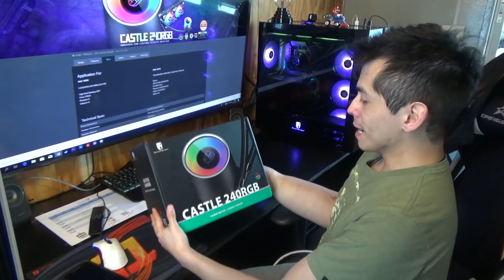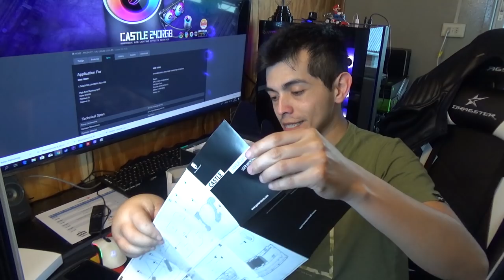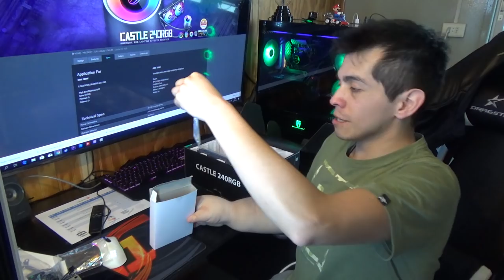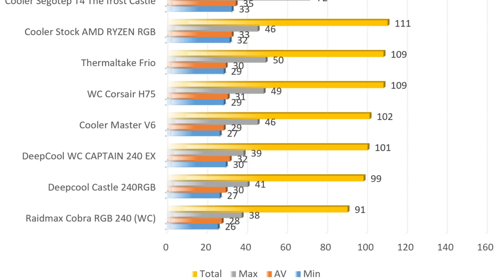El water cooler Mas Hermoso? DeepCool Castle 240 RGB Unboxing/Review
Te gustan las refrigeraciones liquidad de DeepCool?? puedes ver muchas mas aqui!

Tambien recuerda que puedes participar por una hermosa gtx 1070 !!

Quieres participar en nuestro sorteo a beneficio??? Acá te dejo las instrucciones:

RECUERDA QUE EL SORTEO SOLO PODEMOS REALIZARLO A NIVEL NACIONAL (CHILE) DEBIDO A PROBLEMAS CON ENVIOS INTERNACIONALES, ESPERAMOS PRONTO PODER REALIZAR UN SORTEO INTERNACIONAL :D

Instrucciones:

ESTE CORREO ES SOLO PARA FINES DEL SORTEO, NO SE RESPONDERAN DUDAS INFORMATICAS :D

2.- Te enviaremos a la brevedad los datos de la cuenta a la que debes depositar. EL MONTO MINIMO PARA ENTRAR EN EL SORTEO ES DE $3000 (CLP).

3.- Luego de realizar el depósito debes enviarnos al mismo correo el comprobante de depósito.

4.- Y asI te incorporaremos al listo oficial de participantes!

NO OLVIDES QUE MIENTRAS MAS PARTICIPES MAS POSIBILIDADES TIENES DE GANARTE LA ESPECTACULAR GTX 1070!!

Si eres extranjero y aun asi quieres ayudarme, puedes utilizar tu cuenta Paypal para realizar una transferencia o deposito!

A TODOS LOS QUE PARTICIPEN O ME AYUDEN LES ESTARE ETERNAMENTE AGRADECIDO :D

SORTEO: 20 DE SEPTIEMBRE EN UNA TRANSMISION EN VIVO!

Desde ya partio la Rifa!!! :D suerte a todos!

(toda pregunta de pc,dudas o cosas asi seran ignoradas)

Pasate por mis otros canales lejos del hardware y los Pcs!

Gracias totales!!!